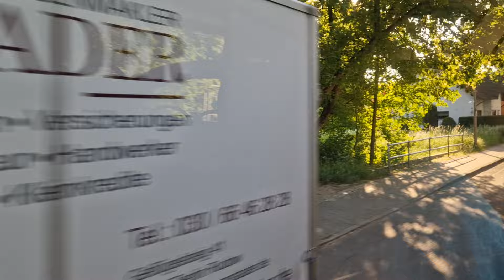Bus Berlin | Mitfahrt im kompletten 271 von Zittauer Straße bis Zittauer Straße im VDL EN 15 2359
Aufgenommen am 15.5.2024. Mit dabei: @TrainspotterJuliano.